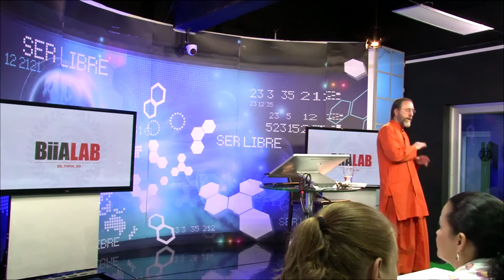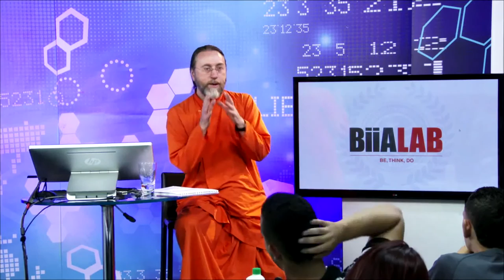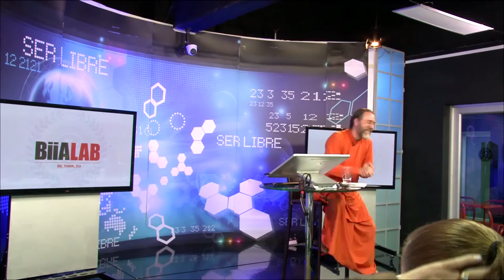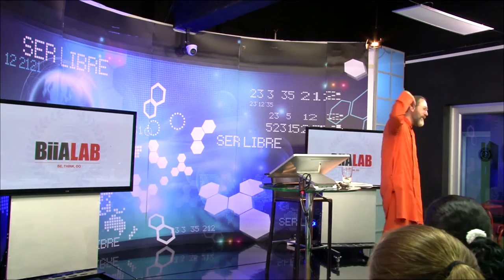Emprendimiento con Valores - Tercera parte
Si este tipo de conocimiento te ha servido para mejorar tu vida, o expandir tu visión del mundo material y espiritual, además de suscribirte en este canal, puedes mirar en mi blog donde hay mucho más material interesante.